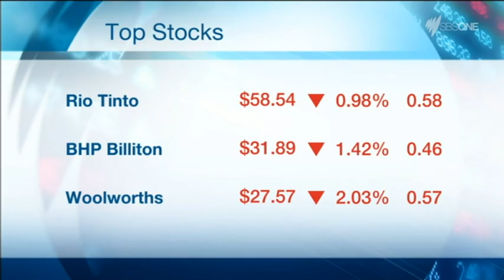SBS FINANCE | CeBIT 2015 displays innovation and technology | Ricardo Goncalves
Australia's biggest technology fair is wrapping up in Sydney tonight.

Hundreds of exhibitors demonstrated the latest gadgets and business solutions some of which are changing lives.

SBS Finance Editor, Ricardo Goncalves was there.